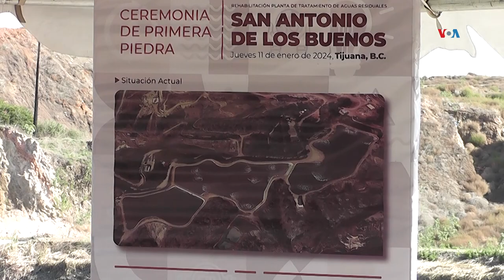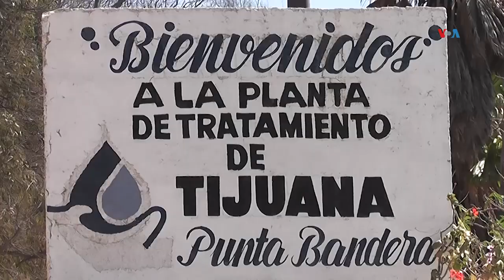México designa militares para combatir la contaminación de playas fronterizas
El gobierno mexicano se comprometió a rehabilitar su infraestructura, que está contaminando playas de ambos lados de la frontera debido a antiguas fallas. El presidente López Obrador designó ingenieros militares para acelerar las obras